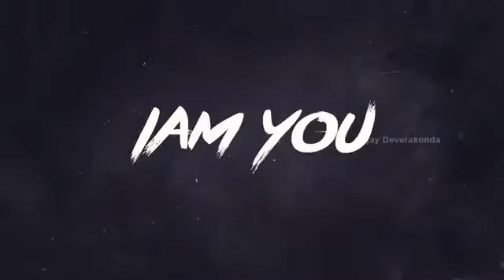Rowdy song _-_ Vijay devarakonda ✊✊